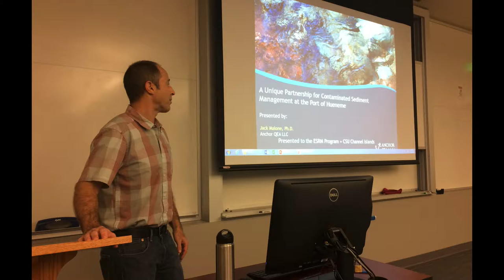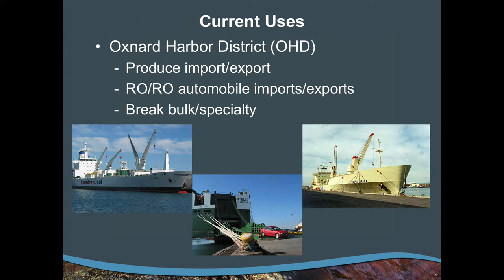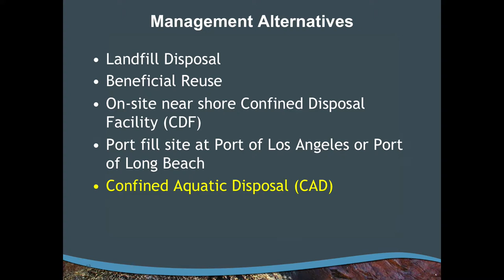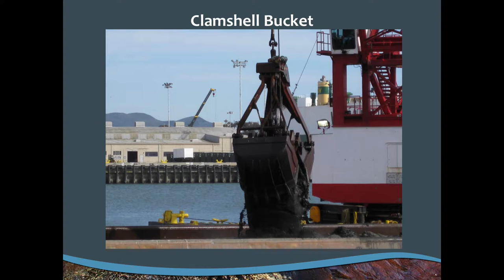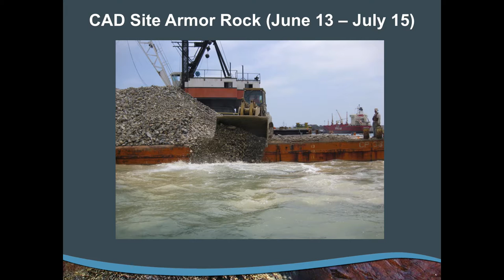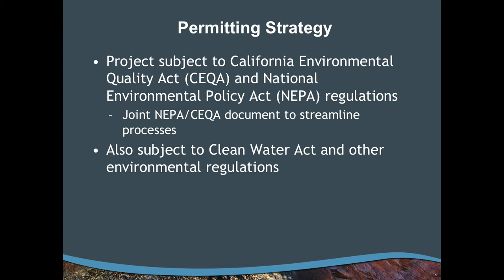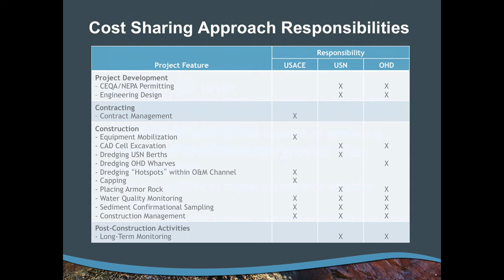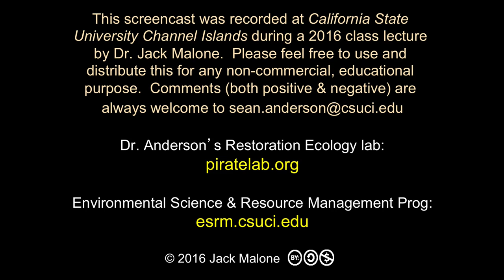Managing Contaminated Sediments at Port Hueneme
Dr. Jack Malone from the environmental engineering firm Anchor QEA discusses the recent project to eliminate contaminated sediments from "hot spots" in the Port Hueneme and in so doing allow the dredging of the Port of bolster shipping efforts in this only deepwater port between Los Angeles and San Francisco.